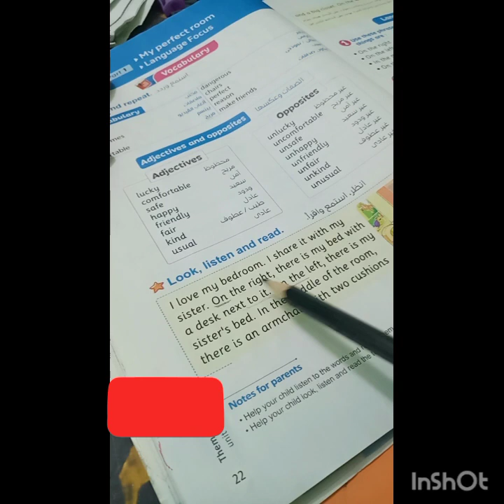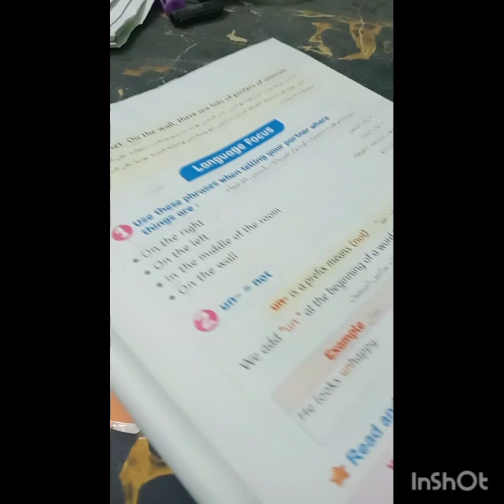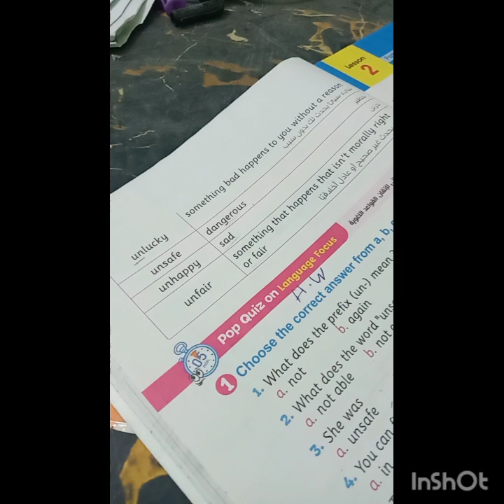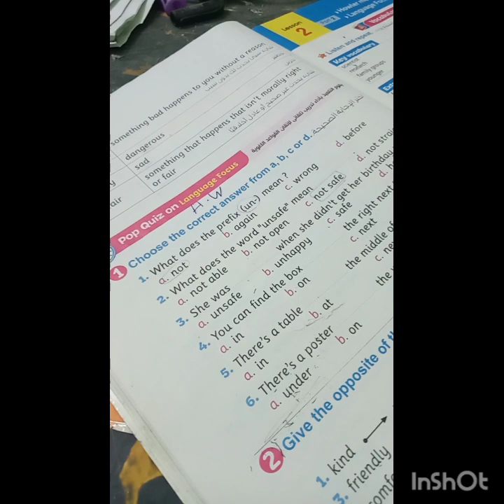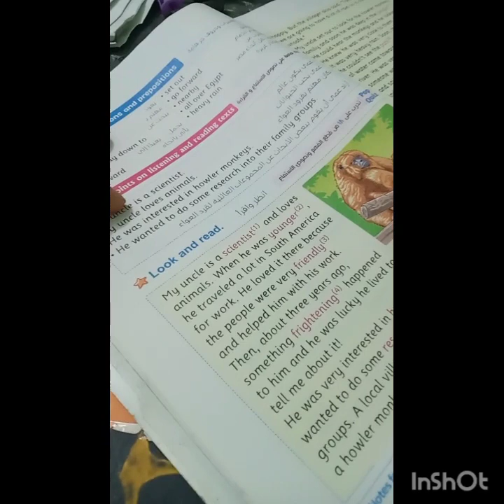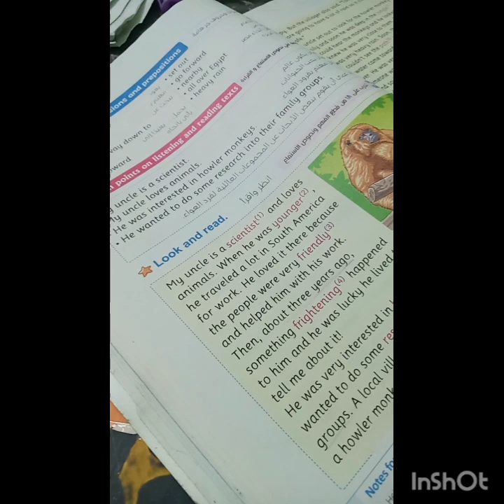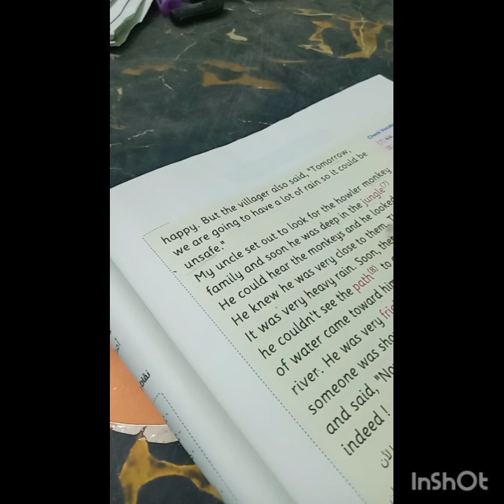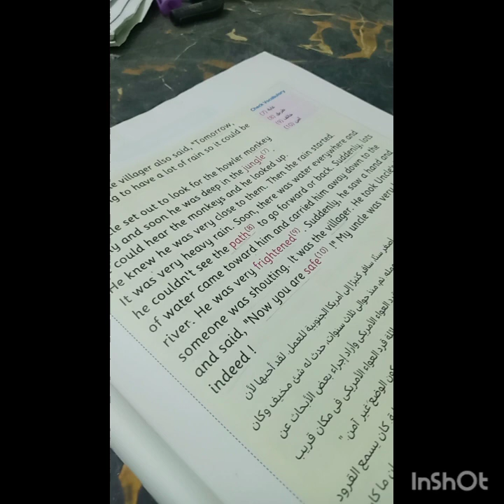انجليزي/ الصف الخامس الابتدائي كونكت 5 / الوحدة السابعة الدرس الثاني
انجليزي / الصف الخامس الابتدائي الجديد كونكت 5 الوحدة السابعة الدرس الثاني الجزء الأول والثاني مع حل تمارين واسئلة مهمة ومتوقع ف الامتحانات الترم الثاني ٢٠٢٤
شرح مبسط لقواعد الدرس الثاني الوحدة السابعة الترم الثاني كونكت 5  منهج جديد
حل تمارين واسئلة الدرس الثاني ف الوحدة السابعة كونكت 5
حل أسئلة الكتاب المدرسي الوحدة السابعة الدرس الثاني للصف الخامس الابتدائي الترم الثاني ٢٠٢٤
الدرس الثاني الجزء الأول و الثاني ف الوحدة السابعة كونكت 5
شرح القصة وحل الاسئلة الدرس الثاني الوحدة السابعة كونكت 5
Unit 7 lesson 2connect 5 second term